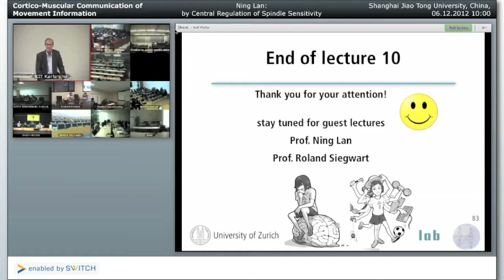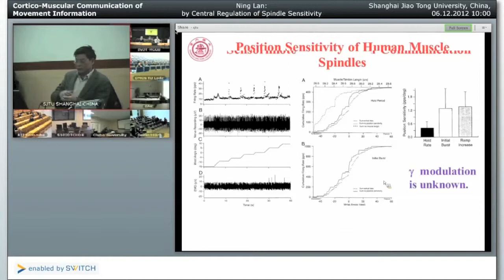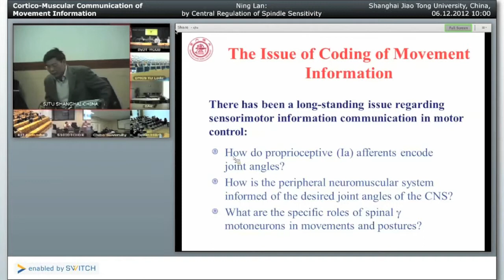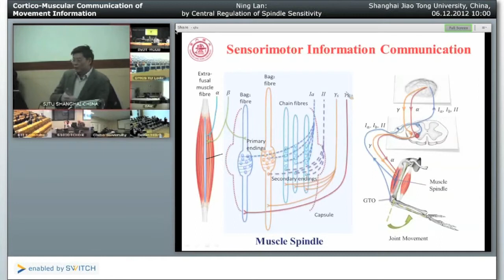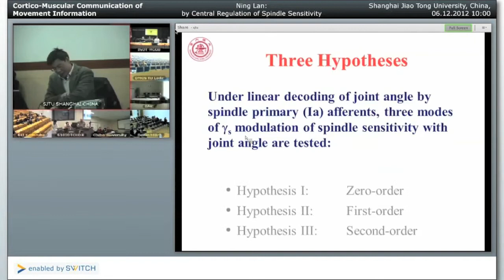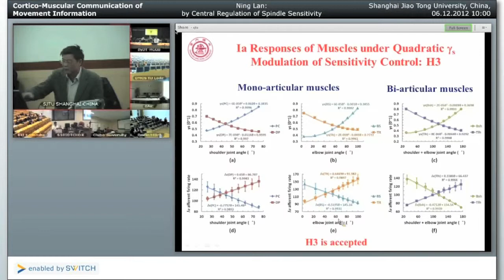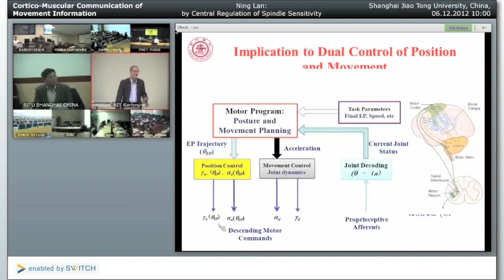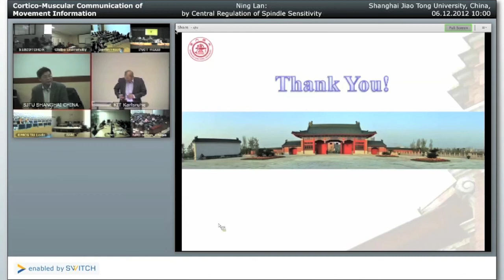Cortico-Muscular Communication of Movement Information [SHAIL 2012]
In this guest lecture, Ning Lan (Shanghai Jiao Tong University, China) talks about cortico-muscular communication in the nervous system.